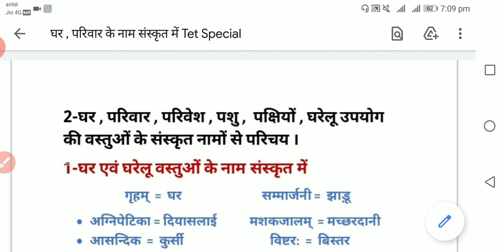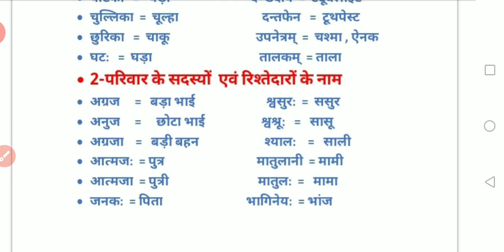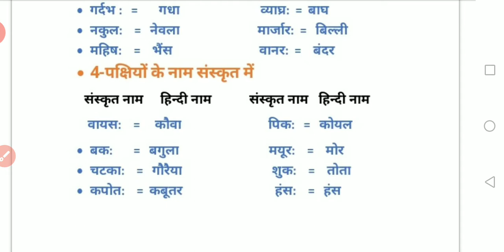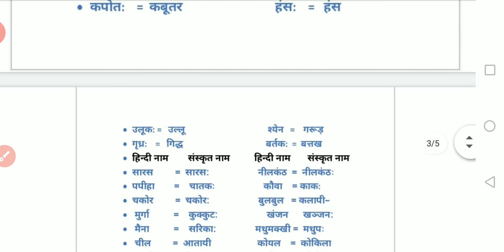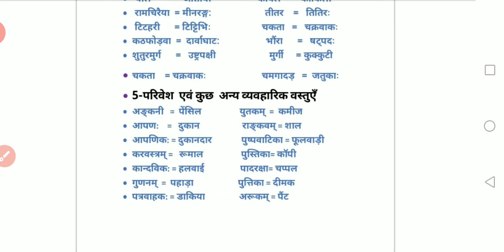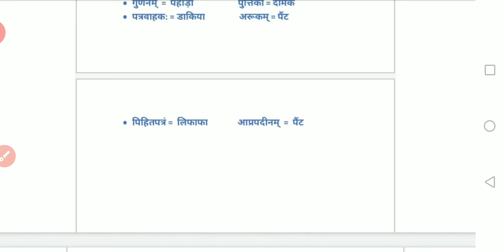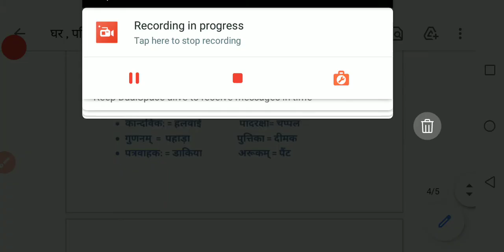घर , परिवार ,परिवेश ,पशु ,पक्षियों एवं घरेलू वस्तुओं के नाम संस्कृत में TET Special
Easy Education  For Exam 02
          ईजी एजुकेशन फॉर एग्ज़ैम
घर ,परिवार ,परिवेश ,पशु ,पक्षियों के नाम के नाम संस्कृत में याद करें । वीडियो अच्छी लगी तो कमेंट करके जरूर बताएँ ।चैनल पर नए हैं तो चैनल को सब्सक्राब करें ताकि हमारी हर वीडियो की नोटिफिकेशन आपको सबसे पहले मिले । हमारी अन्य वीडियो को देखने के लिए चैनल के प्लेलिस्ट में जाएँ और देखें ।
मेरे चैनल के Teligram से जुड़ने के लिए Teligram Application Playstore  से डाउनलोड करके इंस्टाल करें अपने मो० में फिर उसमें सर्च करें ईजी एजुकेशन फॉर एग्ज़ैम   और Join पर क्लिक करके और जुड़े Facebook से जुड़ने के लिए Facebook पर सर्च करें अभिषेक शुक्ला
Chanel ke about में जाकर भी आप हमें फॉलो कर सकते हैं।वहाँ सभी लिंक बना है बस  Link पर क्लिक करें और जुड़े
हमसे जुड़ने के लिए आप सब को बहुत - बहुत धन्यवाद